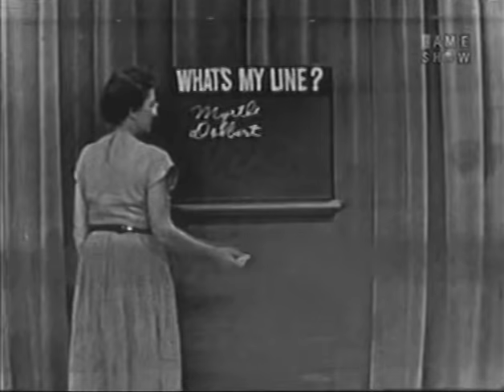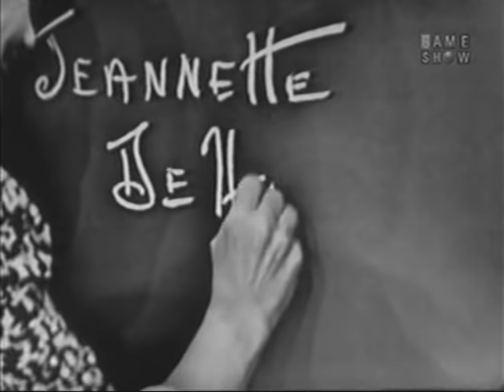What's My Line? - Ronald Reagan (Jul 19, 1953) [W/ COMMERCIALS]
Announcing. . . the WML "Summer of Upgrades"!

Every Sunday this summer, I'll be posting upgraded versions of episodes already posted to this channel.  Today's video replaces a version that didn't include the original commercials.  Because the complete copy of this show was in significantly lower video quality, I've preserved all the footage from GSN and spliced in only the missing material.  This includes not just the commercials, but also the spiel from John instructing viewers on how to contact the show to become contestants, which was always snipped out of the GSN reruns.  More John Daly is always a good thing.

To see the comments left on the earlier version of this show, please click this link: